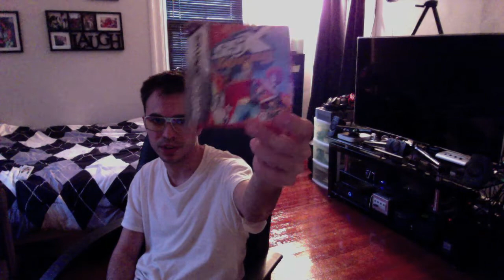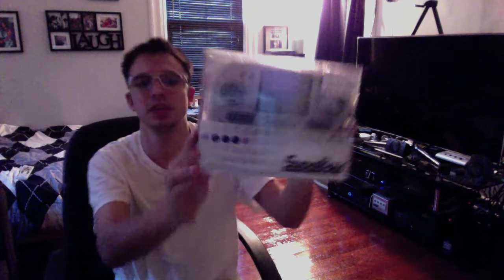Pax East Special Free Stuff won, Games Got at Pax, swag, and update about me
This video is about pax east i recently attended and all the stuff we won, and got while their. Also give an update regarding myself and whats been going on